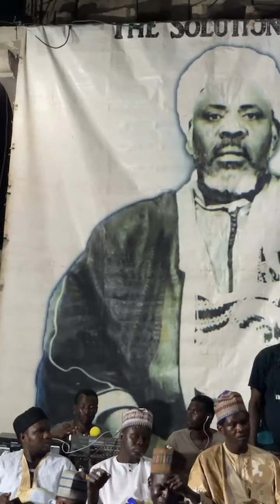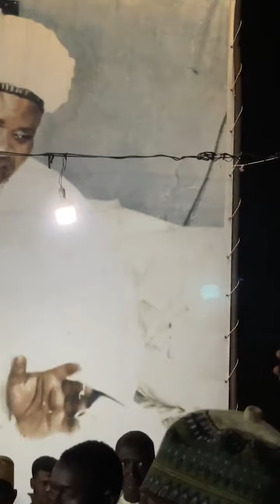BAYE NIASS - TAKUSANOU ZIKR CHEZ CHEIKH AZIZ NDIAYE